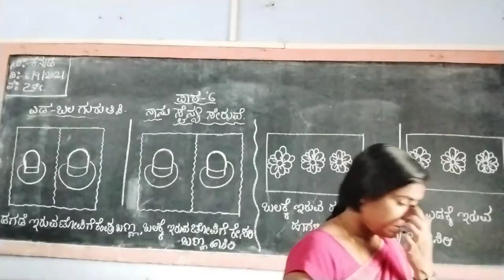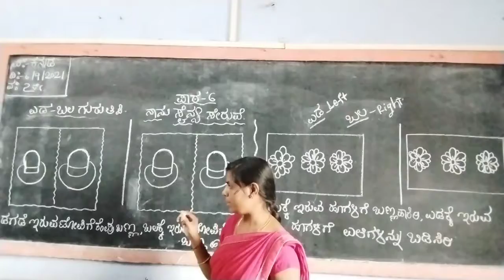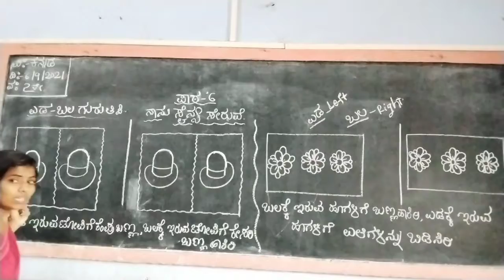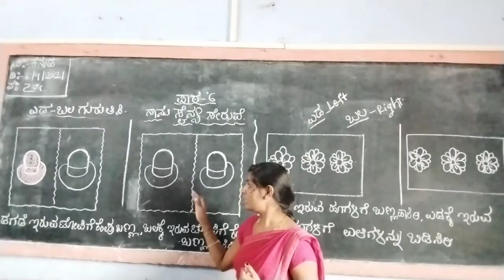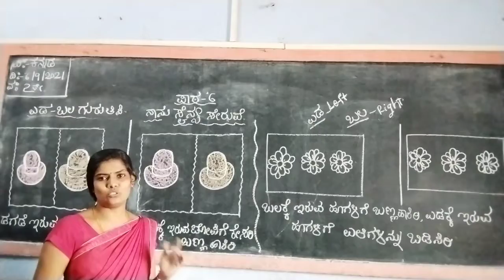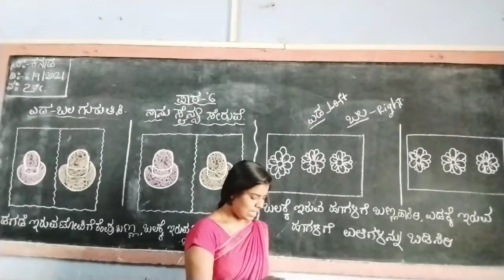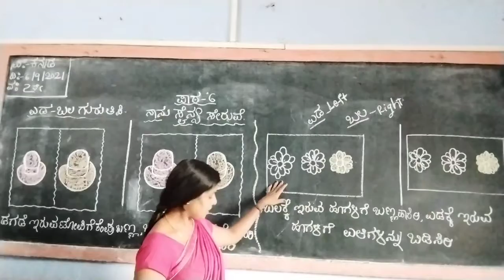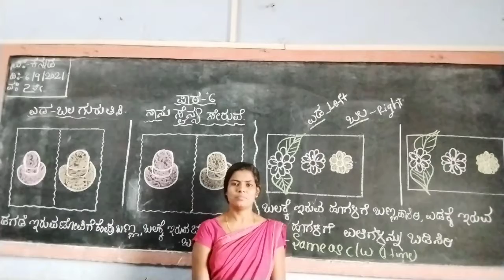೨ ನೇ ತರಗತಿ- ನಾನು ಸೈನ್ಯ ಸೇರುವೆ